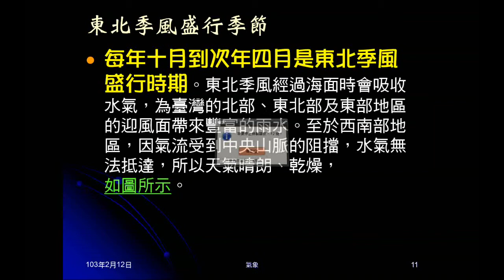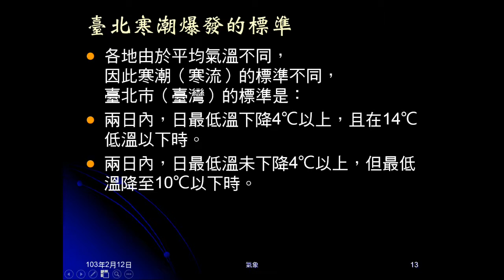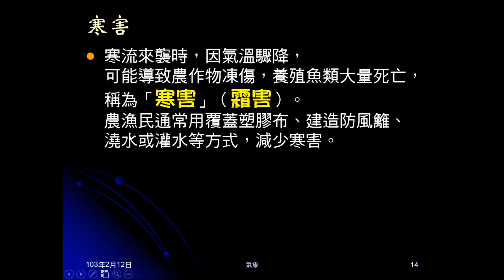102學年地科_大氣23：臺灣的天氣（寒流）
介紹寒流的形成、定義及危害。